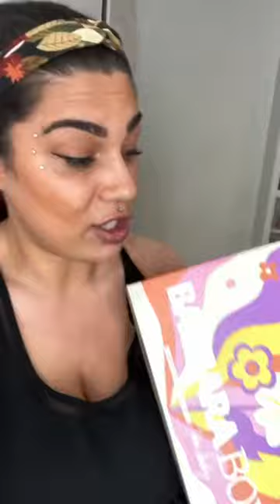Lohnt sich die BARBARA Box? 💕elanhelo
💕💗 ⇓ Weitere Infos ⇓ 💗💕

🔴🔴BESCHREIBUNG🔴🔴

► SOCIAL MEDIA ◄

➔ MEINE AUSSTATTUNG